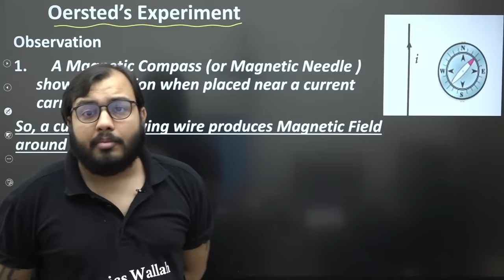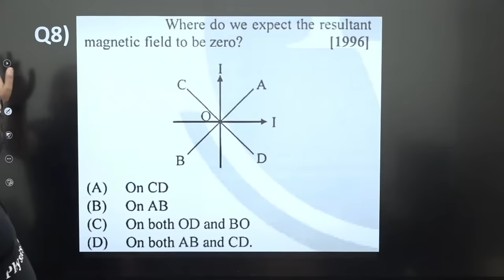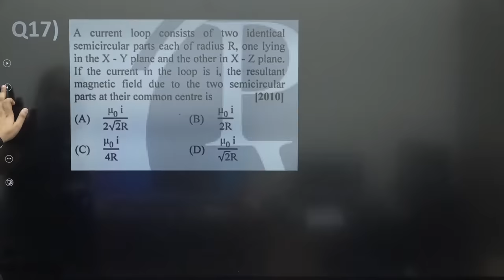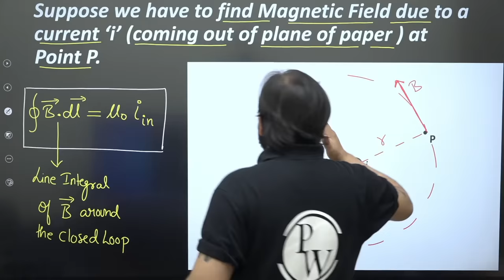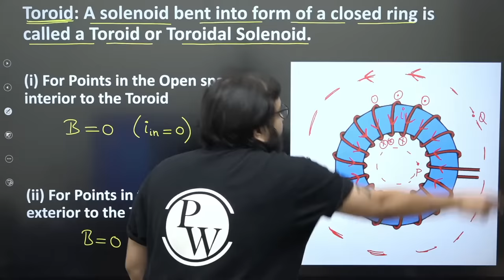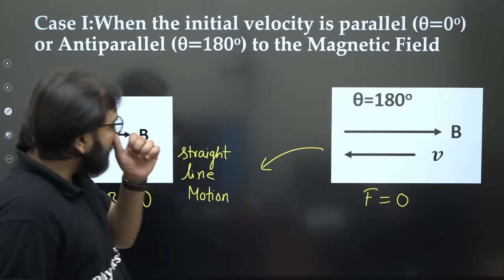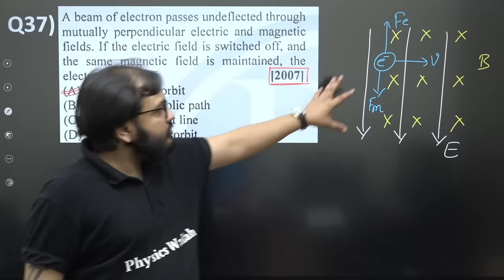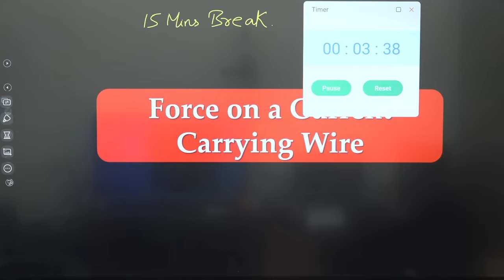MOVING CHARGES AND MAGNETISM in One Shot || All Concepts, PYQs | NEET Physics Crash Course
Introduction to Magnetism
Magnetic Force
Motion in a Magnetic Field
Motion in Combined Electric and Magnetic Fields
Magnetic Field due to a Current Element, Biot-Savart Law
Magnetic Field on the Axis of a Circular Current Loop
The Solenoid and the Toroid
Force between Two Parallel Currents, the Ampere
Torque on Current Loop, Magnetic Dipole
The Moving Coil Galvanometer

TIMESTAMPS -
0:00 Introduction
5:57 Oersted's Experiment
14:22 Biot-Savart Law
26:50 Direction of Magnetic Field
30:20 Unit of Magnetic Field Intensity
52:16 Magnetic Field due to Infinite Straight Wire
1:09:50 Magnetic Field due to Semi-Infinite Straight Wire
1:11:31 Magnetic Field at the Centre of a Circular Loop
1:32:29 Magnetic Field at the Centre of a Circular Arc
1:51:36 Break
2:04:26 Questions
2:31:11 Magnetic Field on the Axis of a Circular Loop
2:37:22 Ampere's Circuital Law
3:06:10 Magnetic Field due to Long Hollow Cylindrical Wire
3:11:34 Magnetic Field due to Long Solid Cylindrical Wire
3:20:57 Solenoid
3:30:08 Toroid
3:41:01 Break
3:57:38 Force on a Moving Charge in a Magnetic Field
4:04:06 Direction of Force
4:15:32 Work Done by Magnetic Force on a Moving Charge
4:23:03 Lorentz Force
4:25:32 Motion of a Charged Particle in Magnetic Field
5:00:22 Path of a Charged Particle in Both Electric and Magnetic Field
5:37:04 Cyclotron
5:43:43 Working of Cyclotron
5:56:27 Limitations of Cyclotron
5:58:15 Break
6:13:40 Force on a Current Carrying Wire
6:44:37 Force Between 2 Parallel Current Carrying Wire
7:05:55 Current Loop as Magnetic Dipole
7:06:04 Magnetic Moment of a Current Carrying Loop
7:12:23 Magnetic Moment of a Revolving Electron
7:13:47 Relation Between Angular Momentum and Magnetic Moment
7:16:41 Torque on a Current Loop in Uniform Magnetic Field
7:28:57 Potential Energy of Magnetic Dipole in Uniform Electric Field
7:35:54 Moving Coil Galvanometer
7:57:44 Sensitivity of a Galvanometer
7:59:44 Thank You Bachho